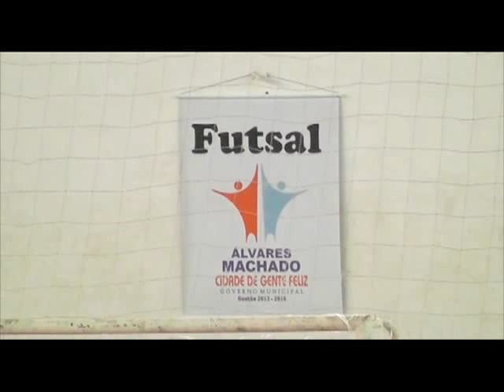Sub 20 África do Sul (4) x (3) Loco Crazy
Sub 20
África do Sul (4) x (3) Loco Crazy